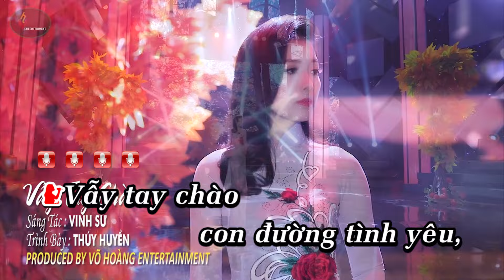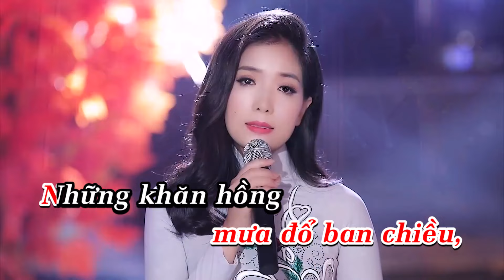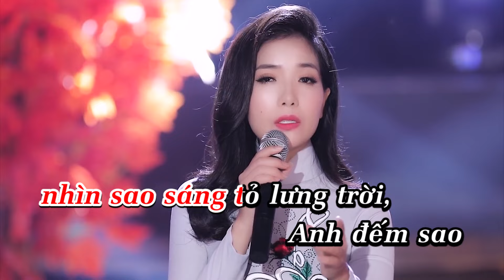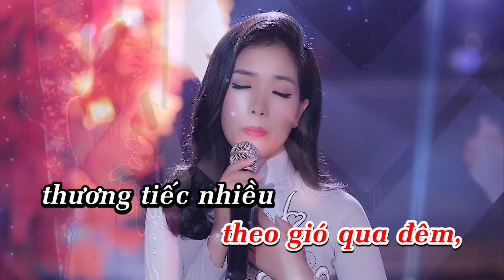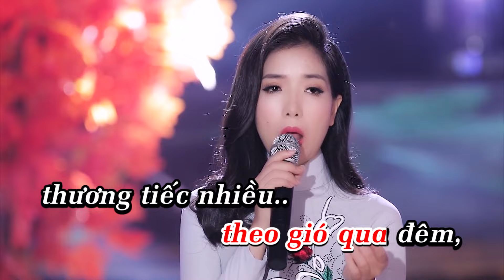(KARAOKE) Vẫy Tay Chào - Thúy Huyền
Nhịp Cầu Bolero là kênh âm nhạc với những sản phẩm chất lượng của những ca sĩ thuộc dòng nhạc trữ tình dân ca đang được yêu thích nhất hiện nay như : Thiên Quang, Quỳnh Trang, Phương Anh Bolero, Lưu Trúc Ly...  cùng một số giọng hát đầy triển vọng khác...